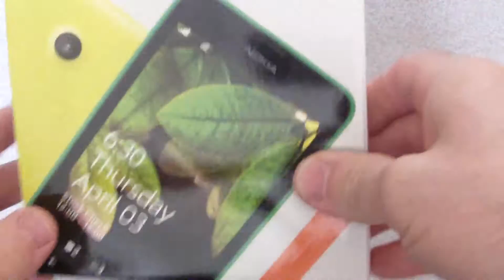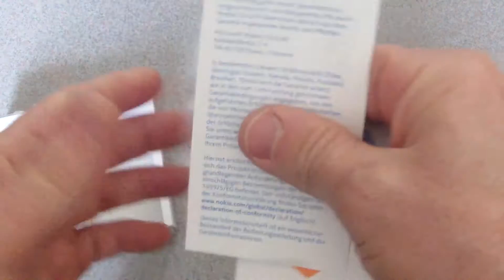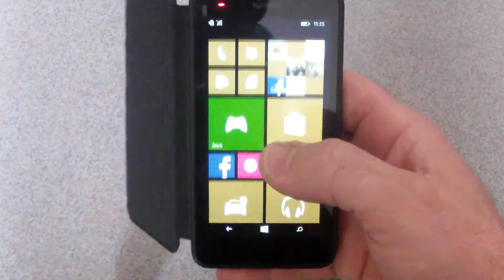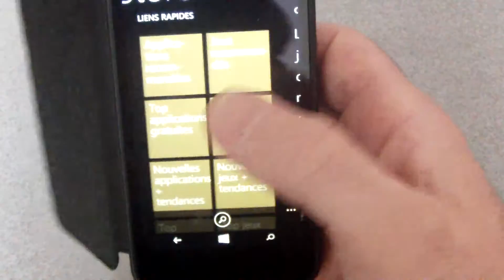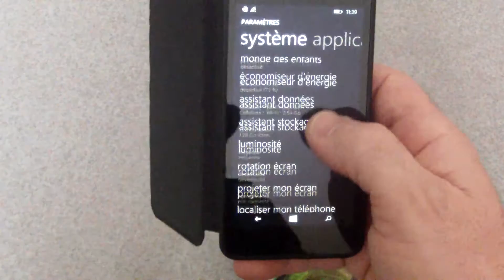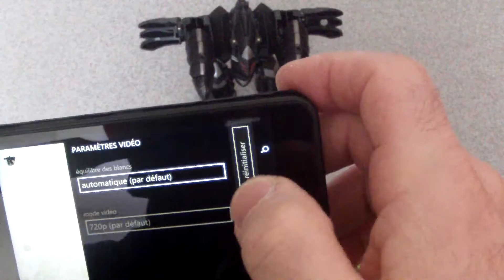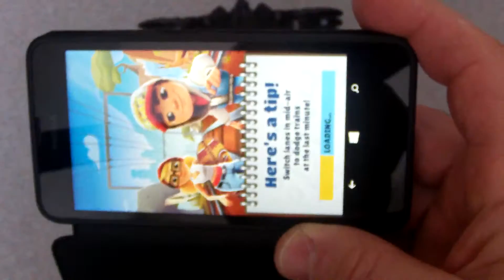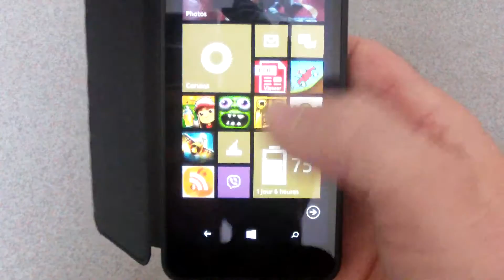NOKIA LUMIA 630 Test Fr pas cher